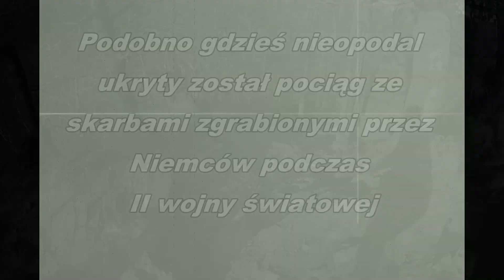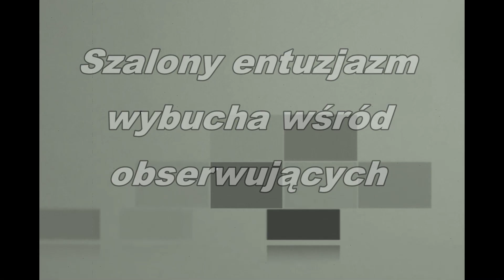Złoty pociąg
Poszukiwania Złotego Pociągu przez Klasę 1 K.